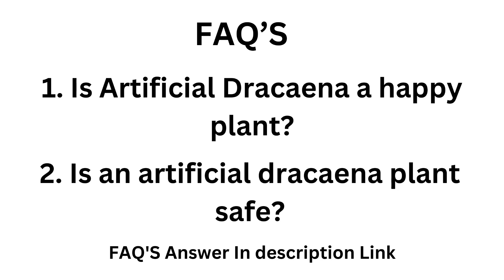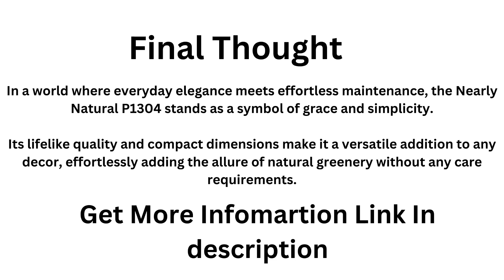Best artificial Dracaena